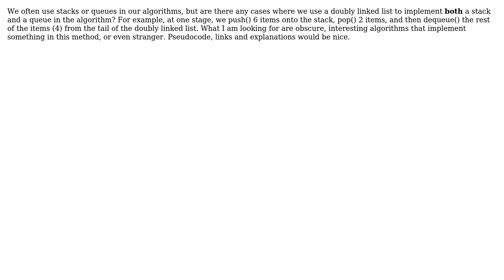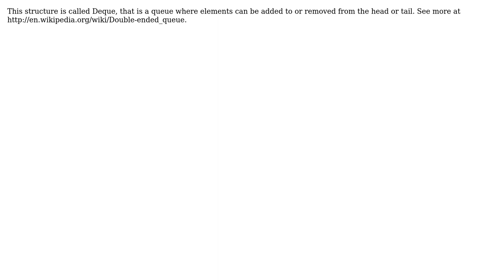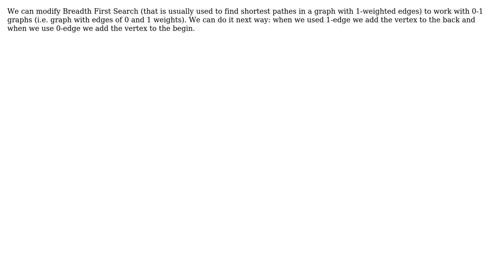Are there any interesting algorithms using both a stack and queue (deque) ADT? (4 Solutions!!)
Are there any interesting algorithms using both a stack and queue (deque) ADT?

With thanks & praise to God, and with thanks to the many people who have made this project possible! | Content (except music & images) licensed under CC BY-SA | Music | Images & others | With thanks to user templatetypedef user Regexident user atx user Artem Volkhin user adelarsq and the Stack Exchange Network Trademarks are property of their respective owners. You are responsible for your own actions.